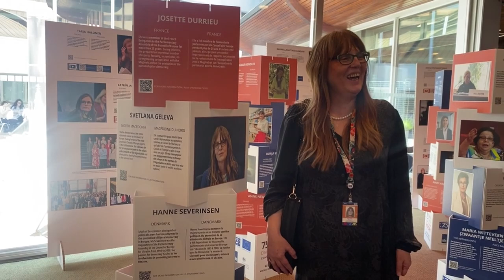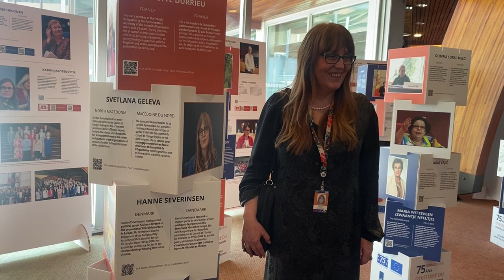Целосна имплементација на Преспанскиот договор